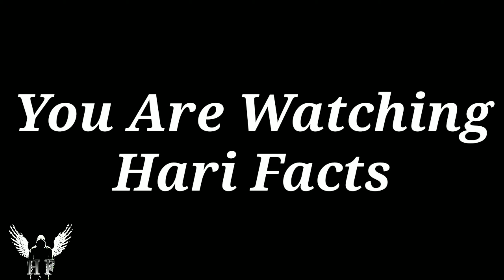India's First Cricket Team 1932 by hari facts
India's first cricket team 1932
Cricket history
History of cricket first match
Indian first cricket team players name list
First Indian cricket team captain name
Indian cricket team first match